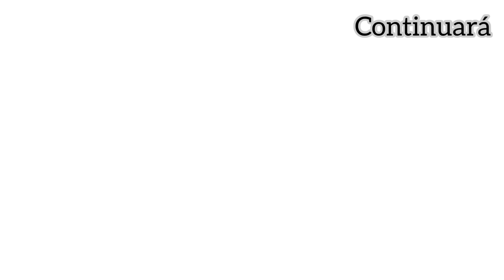MI HIJA ME ODIA 👧😡 ( PARTE 15 ) -flakitoh video